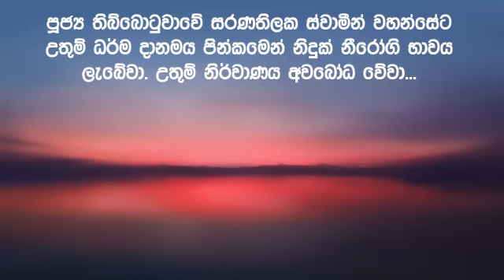සදහම් දැනුමට අත්වැල 226 | පුජ්‍ය තිබ්බොටුවාවේ සරණතිලක ස්වාමීන් වහන්සේ